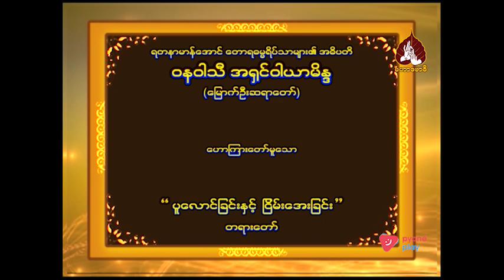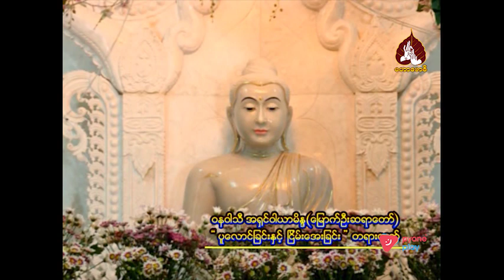မြောက်ဦးဆရာတော် ဝနဝါသီဘဒ္ဒန္တဝါယာမိန္ဒ ဟောကြားသောပူလောင်ခြင်းနှင့်ငြိမ်းအေးချမ်းတရားတော်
00:00-နိဒါန်း
00:03-ပူလောင်ခြင်းနှင့်ငြိမ်းအေးချမ်းတရားတော်
00:25-အဆုံးအမ ဒေသနာတော်များဟာ စိတ်ပိုင်းဆိုင်ရာကို ငြိမ်းအေးချမ်းကို အမြဲဆောင်လေ့ရှိတယ်...
10:24-ခန္ဓာရှိသည့် ပုဂ္ဂိုလ်တိုင်း  သံသရာအမြဲမပြတ်လည်နေသည် ။
57:05-အနှစ်ချုပ် ။